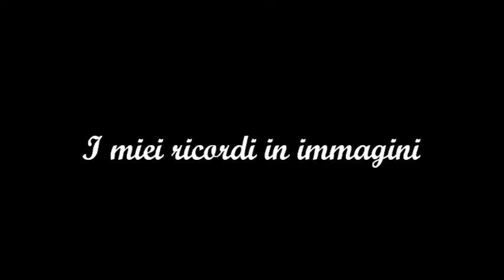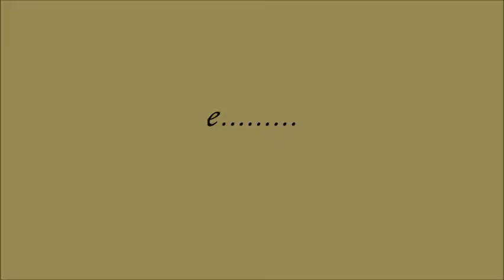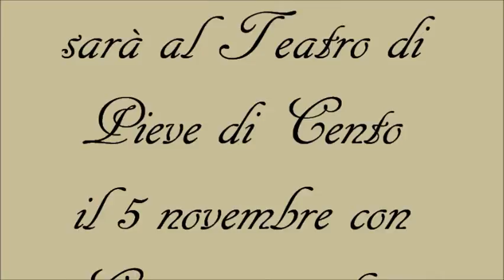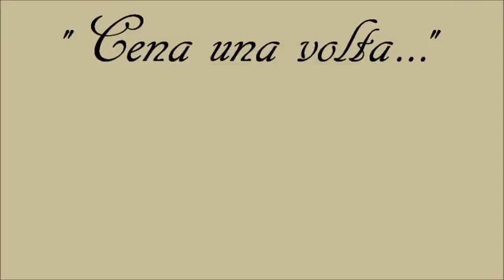DVD SAN LUIGI 3.wmv